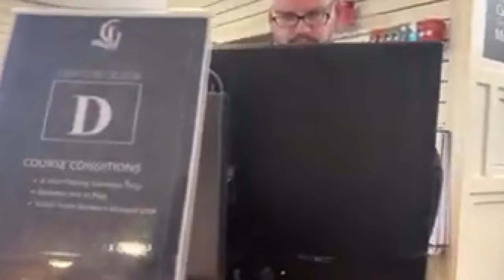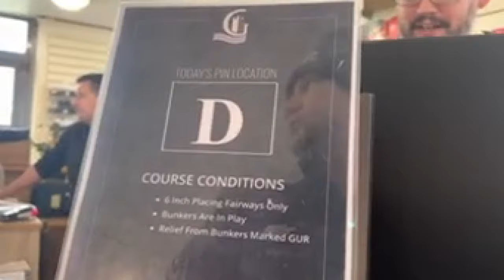Grange Castle Golf Course - Dublin, Ireland #98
Grange Castle Golf Course is located in Dublin, Ireland and is a popular destination for golfers of all skill levels. The course features 18 holes and has been designed to challenge players while still providing an enjoyable golfing experience.

In terms of cost, green fees vary depending on the time of day and day of the week. As with many golf courses, prices tend to be higher on weekends and during peak times. You can check the Grange Castle Golf Course website or contact them directly for current pricing information.

Overall, whether or not it is worth it to play at Grange Castle Golf Course would depend on your individual preferences and budget. If you are looking for a challenging course with beautiful scenery, it may be worth it to you. However, if you are on a tight budget, you may want to consider other options.